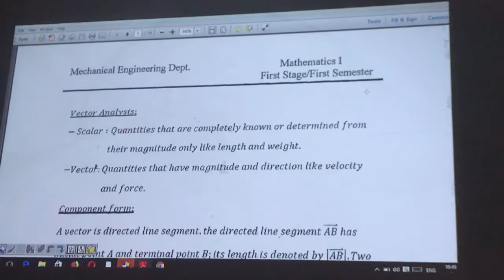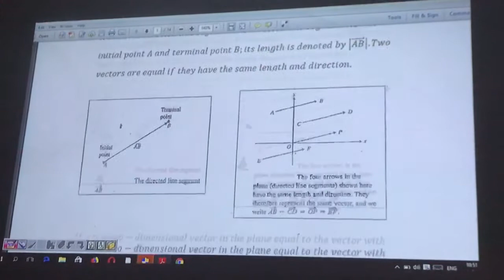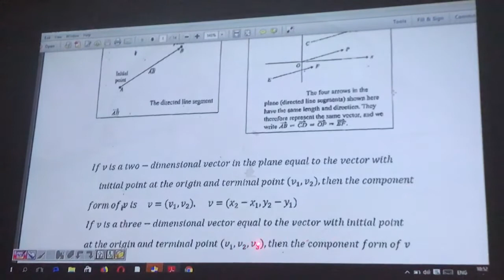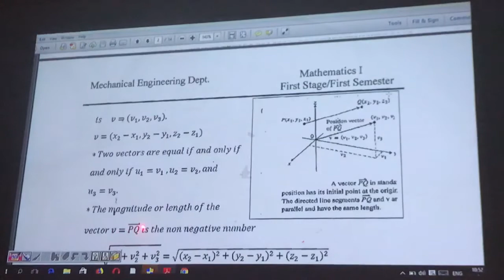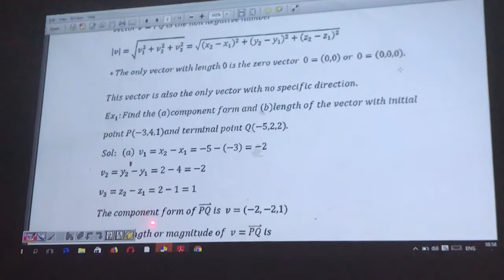MECH101 Lecture 1 Ali Hasan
الهندسة الميكانيكية
طائرات
المرحلة الاولى
’Mathmatic I
Ali Hasan Almukhtar